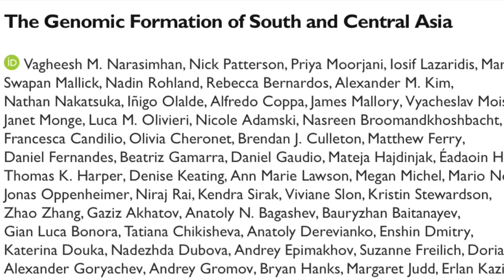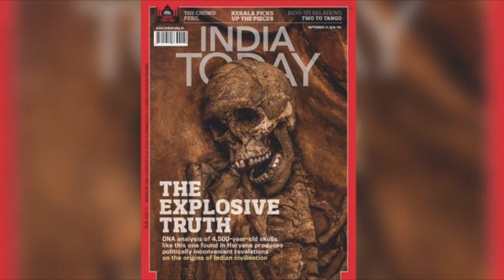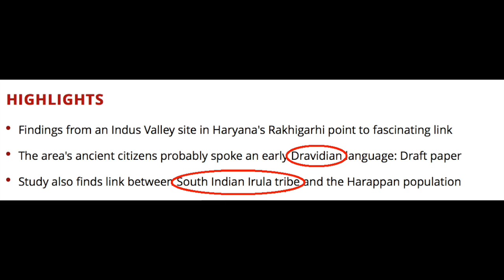Aryan and Dravidian - Indian DNA History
References:

(1) V M Narasimhan at al. The Genomic foundation of South and Central Asia (2018).

(3) India Today. Did the Harappans speak a Dravidian language? (2018).

(4) R Khan. Ancient Indian Genetics at ASHG (2018)